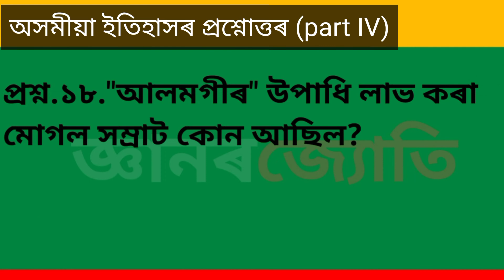Assamese quiz 2022। অসমীয়া ইতিহাসৰ প্ৰশ্নোত্তৰ